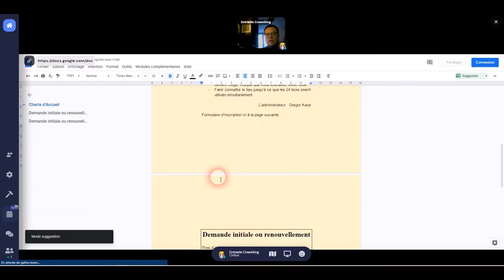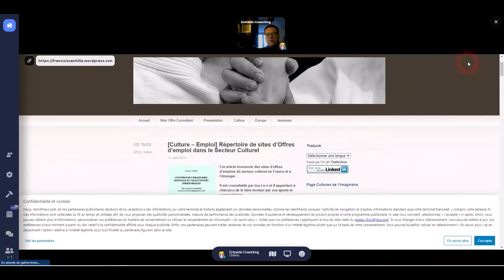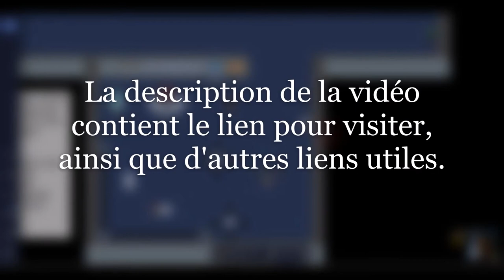Entraide Coworking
Je reste à votre disposition pour organiser des visites guidées, en visioconférence, dans les mondes de Gather Town... Constituez un groupe d'intéressé(e)s et contactez-moi ! :-)